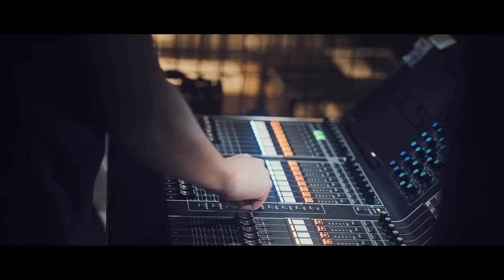DEXCORE 「Who’s fault?」 Official Music Video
「Who’s fault?」　lyric：架神 / music：架神

Who’s fault?

The sun is rising again
He lights us without knowing anything
The moon comes out again
She lights the darkness without knowing anything
But it won’t light our heart

Stop it
It’s too bright
Don’t want to see the light
Everyones  going crazy

(GO AWAY)
Stay on my side
(NO WAY)
Just waiting for the morning
(TELL ME)
Everything looks hazy
Like the old days

(GO AWAY)
(NO WAY)
(TELL ME)
I can’t understand it no matter how much I think about it
Why?

Expect it more than necessary
Spit if betrayed
(Who’s fucking fault?)
The legs won’t go to the right direction
The moment I get rid of my mind, I die lonely

When I asked what I want the most
I’ll answer "tomorrow"
Pray hands until I have a fucking bruise
Beg to the god that I I never believed

Even if I’m stuck my heart is alive
See my eyes
You can understand

Hey do we need to change?
Isn’t it painful?
Let’s hold hands
It’s better (together) when we get lost

Who changed the world
I’ll take it out on again
Humans are weak
It’s sad

Which one is crazy?
Pains don’t nestle
Collide and be a trash

Shouldn’t be like this
A sad world full of such words

Isn’t it painful?
Let’s hold hands
Its better (together) when we get lost

Humans are weak
It’s sad

Isn’t it painful?

Humans are weak
It’s sad

Humans are weak
It’s sad

DEXCORE
Vocal：架神 -kagami-
Guitar：梦斗 -yumeto-
Bass：会 -kai-
Drums：伶司 -reizi-

Sound Produce & Arrange：DEXCORE

Recording, Sound Direction：kagayume Lab.
Mixing and Mastering：SATOJI (Nyse.S.W)
Video Production：Crage Films
Hairmake：SaayaYanagida / Kana Sakamoto
Special Thanks：Ryohei / mAtsui_G-FIGHTER  (J’z studio) / ElectricLadyLand / CLUB3STAR / DEVILOOF / VICTIMOFDECEPTION / and frends